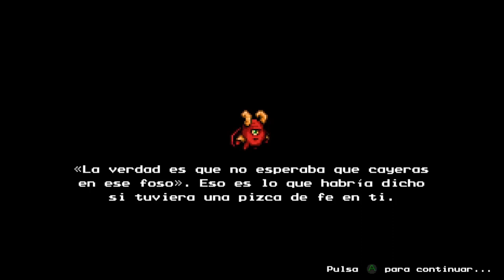The Messenger - Part 04